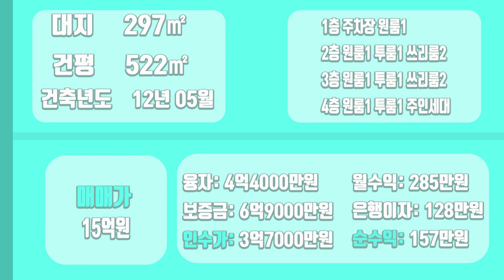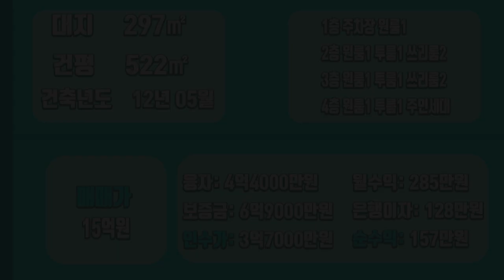[하팀장]대구원룸매매 90평에 이 가격 보신적 있으신가요?? 재개발 지역에 포함된 대명역초역세권 입니다!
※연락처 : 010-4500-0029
※카카오톡 ID : 45000029 (검색)
※해당영상 매물번호:110222

▷면적 : 대지 297㎡ / 연면적 522㎡

▶거래형태 : 매매
▷거래예정금액 :15억원
▶중개대상물의 종류: 다가구주택

▷사용승인일 : 2012년05월
▶총 층수 : 지하 0층 / 지상 4층
▷주차대수 : 8대

▶방향[주 출입구 기준] :북동
▷입주가능일 : 2022년02월15일이후 협의가능
▶방수[근린생활시설 미포함] / 욕실수 : 방 17개 / 욕실 13개

▷관리비[청소비용,승강기 유지비용 등] : 매월 약 200,000원 예상

◆대표:沈民貞
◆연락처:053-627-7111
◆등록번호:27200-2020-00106